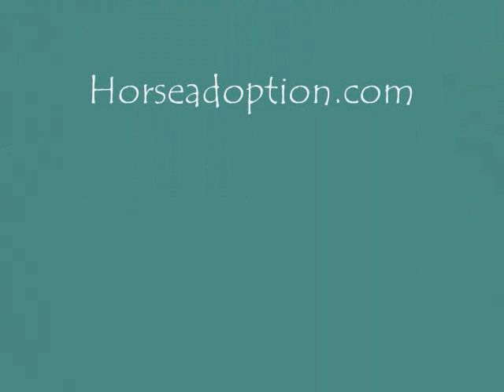ADOPTED-Art- 3yr old standardbred gelding Up for adoption through New Vocations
This fine young trail gelding is up for adoption through New Vocations.  You can view him and other fine Standardbreds and Thoroughbreds at Horseadoption.com